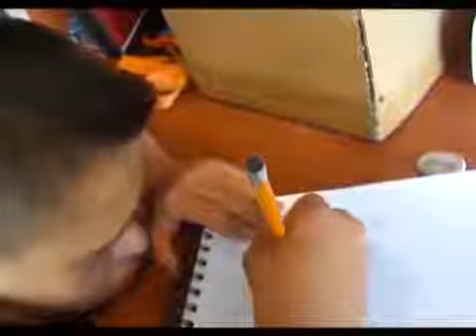Lectura y Escritura con la letra G-g José